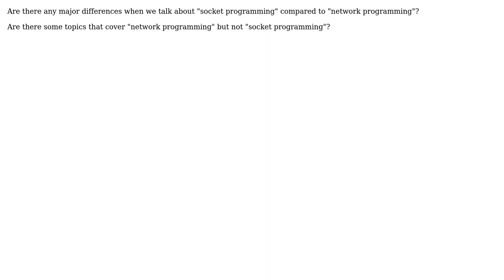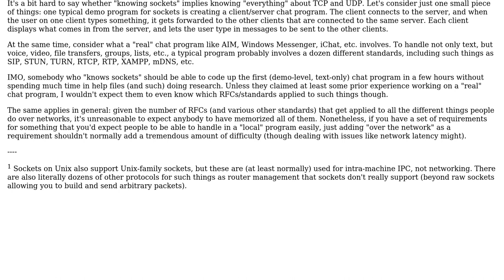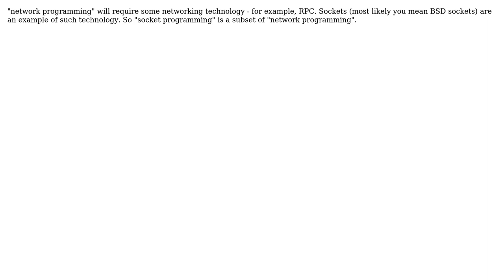Software Engineering: Difference between networking programming and socket programming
With thanks & praise to God, and with thanks to the many people who have made this project possible! | Content (except music & images) licensed under CC BY-SA | Music | Images & others | With thanks to user sharptooth user Jerry Coffin user Aquarius_Girl and the Stack Exchange Network Trademarks are property of their respective owners. You are responsible for your own actions.